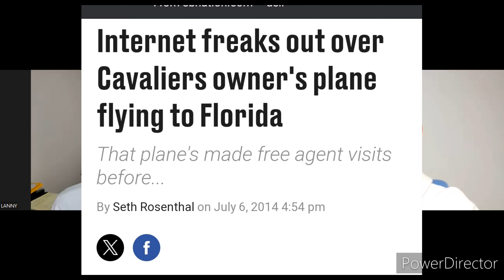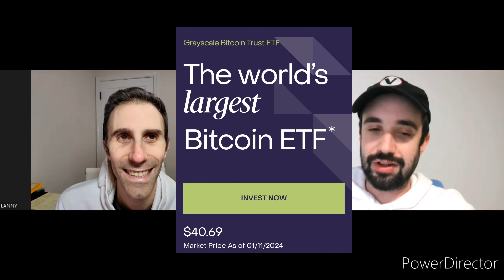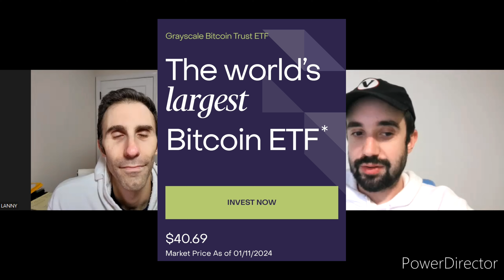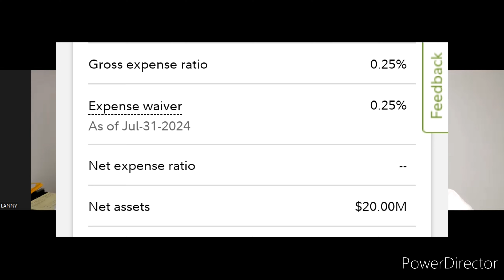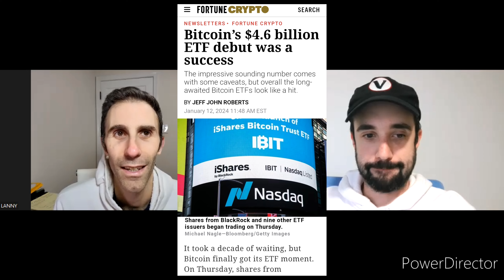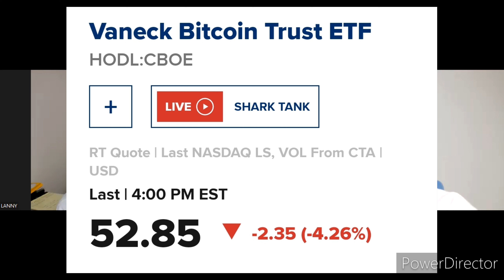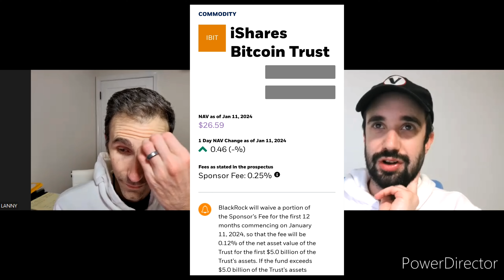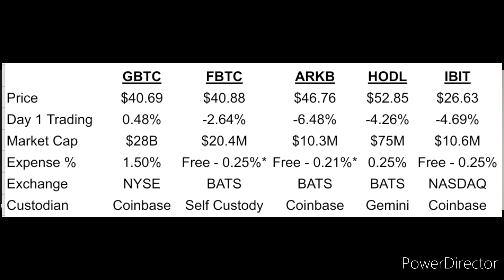11 Spot Bitcoin ETFs 💰 Our Take on BTC, Risks, Fees and Everything in Between! 😱 Are YOU Buying?!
Bitcoin ETFs are out there.  11 Spot Bitcoin ETFs are out and can be traded, as of January 11th, 2024.  Each one has different characteristics, whether that is custody, fees, investment firm and even exchange they trade on.  What is our take on Bitcoin ETFs? Find out today!

11 Spot bitcoin ETFs were approved and started trading on January 11th.

Over $4 billion traded on Thursday alone, making the day a complete success for crypto enthusiasts.

However, Bitcoin has dropped down to the lower $40k mark.

What will this do for Bitcoin going forward?  Will BTC surge their way past $50,000?  $100,000?

Today's video we cover the ETFs.

We cover the expense ratios, which range from free up to 1.50%.

We cover the exchanges they trade on, which range from NASAQ, NYSE to CBOE or BATs - the commodity exchange.

We also review how the price movements were on the 1st day of trading, hint - many actually were down for the day.

Are you buying the Spot Bitcoin ETFs?  For us - we are watching and enjoying the popcorn, as it doesn't fit our overall passive income, financial freedom journey!